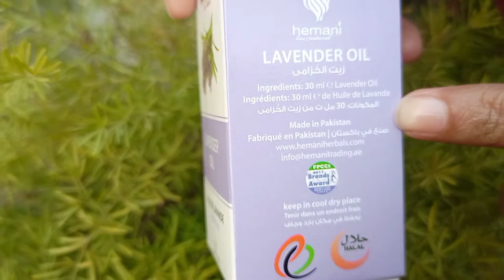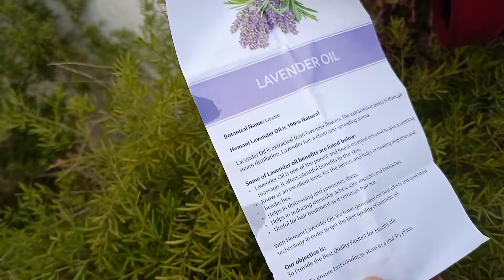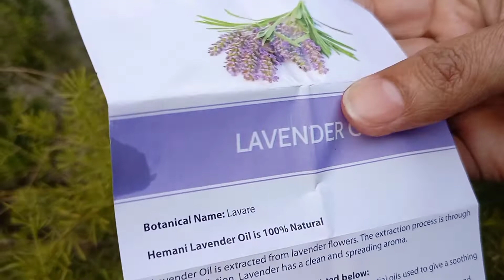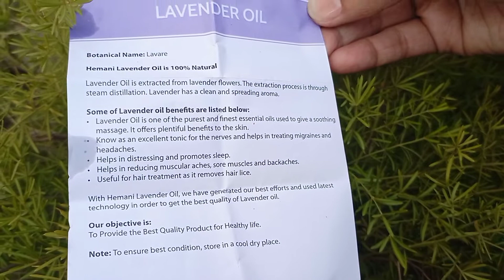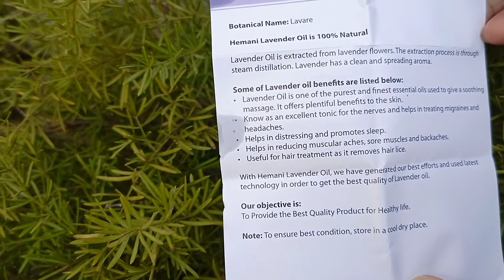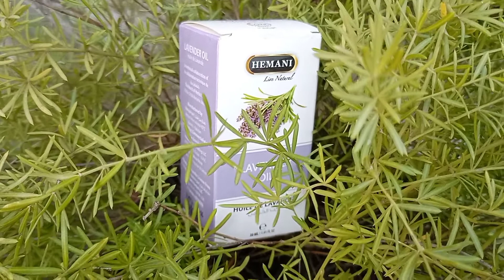Hemani lavender oil benefits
Review and Benefits of Hemani lavender oil